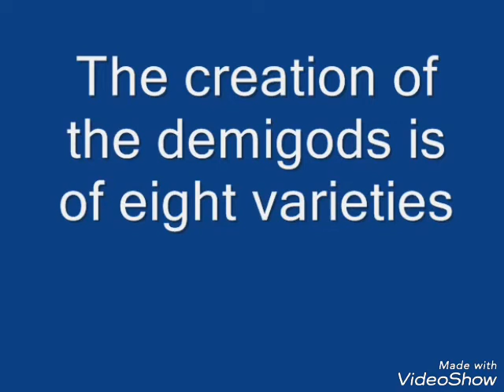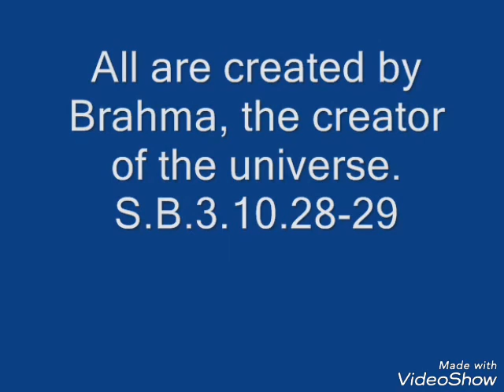Types of demigods Created by Lord Brahma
Variety is the mother of enjoyment So Lord brahma created varieties of living entities as per the modes of material nature they are in and accommodated them in different planets